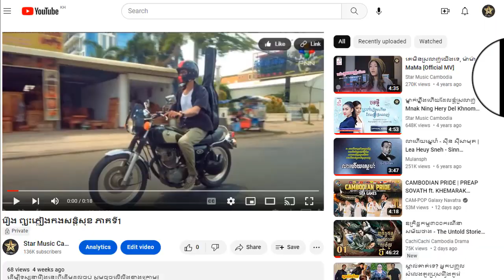រឿង ព្យុះភ្លៀងកងសន្តិសុខ ភាគទី19